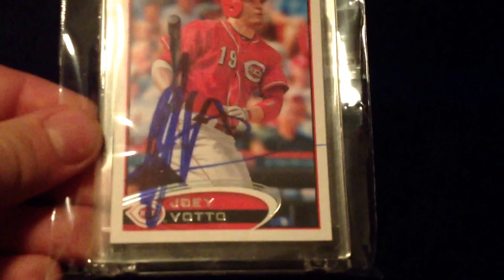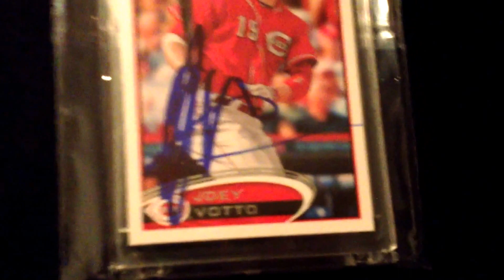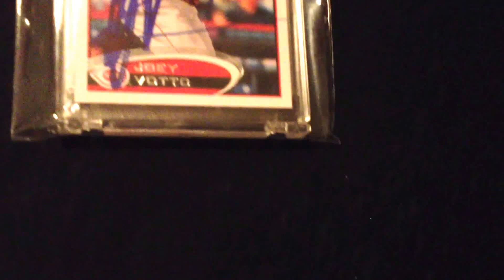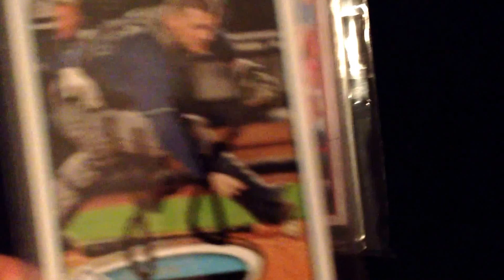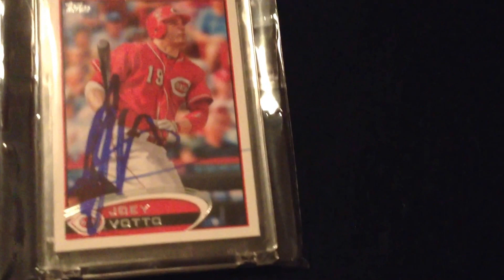A really nice two package mailday! *set additions*